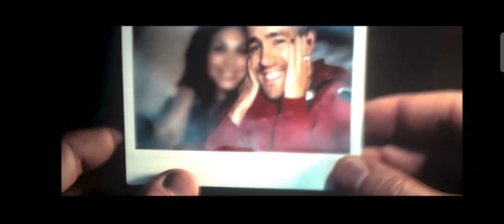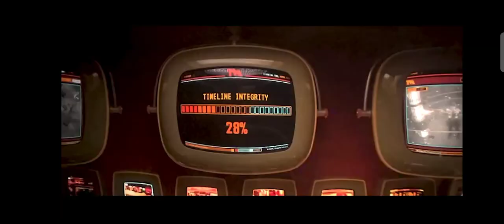30 July 2024